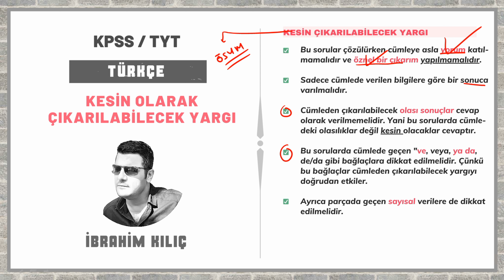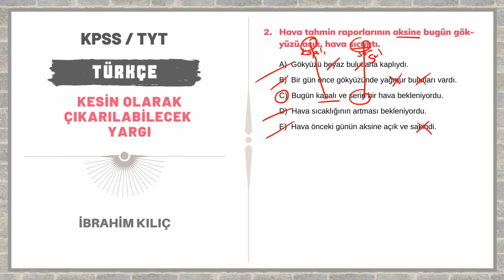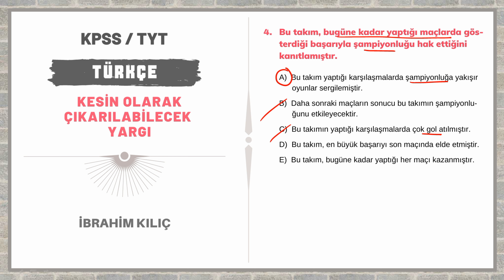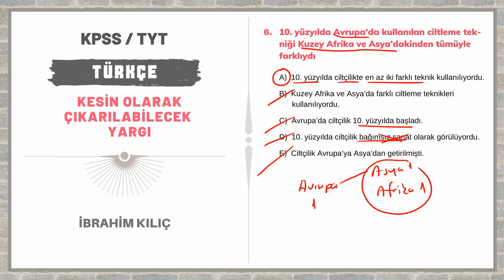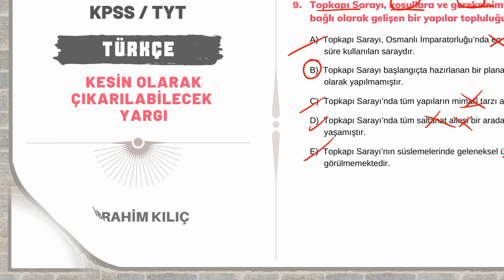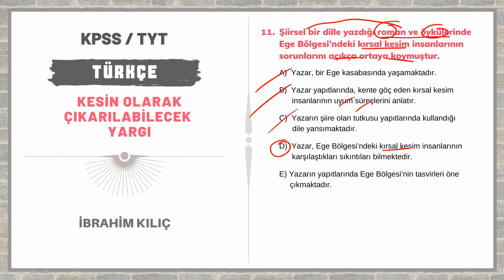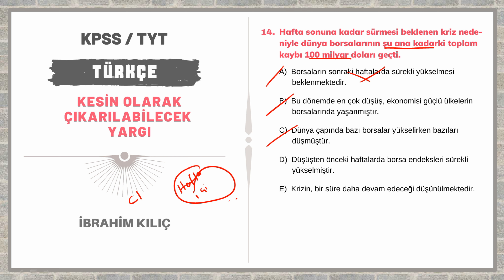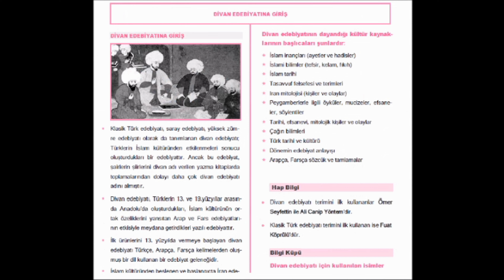Kesin Çıkarılabilecek Yargı (KPSS - TYT Konu Anlatım) (İbrahim KILIÇ)